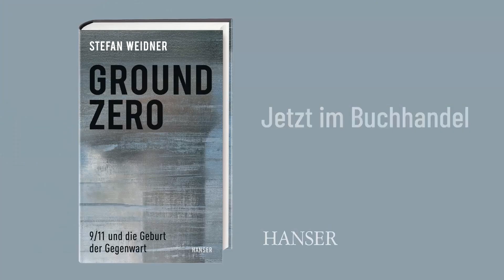Stefan Weidner "Ground Zero"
Stefan Weidner stellt sein Buch "Ground Zero" vor.

Terrorismus, Bürgerkriege und Migration: 9/11 bestimmt noch immer unsere Gegenwart. Hat Bin Laden also tatsächlich gewonnen und die Selbstgewissheiten des Westens entzaubert? Für Stefan Weidner, Experte für den arabischen Raum und kenntnisreicher Beobachter der Weltpolitik, ist die Geschichte von 9/11 erst zu Ende, wenn wir uns von den Feindbildern der vergangenen 20 Jahre verabschieden.